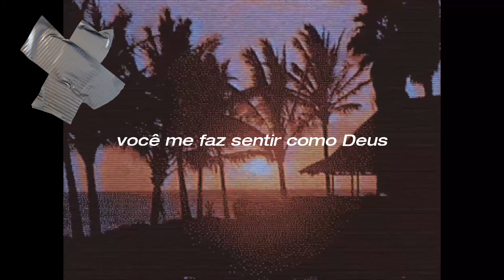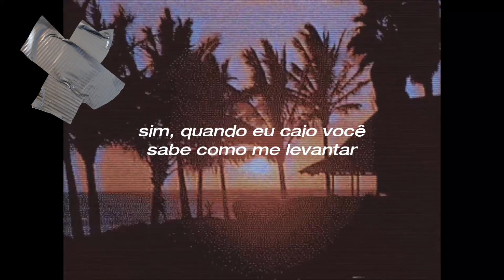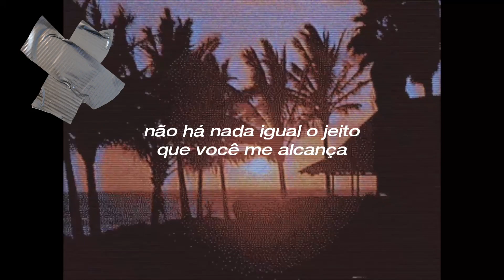the neighbourhood - heaven (tradução/legendado)